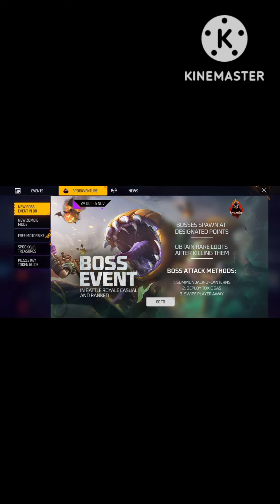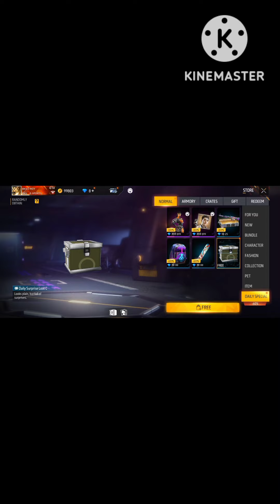free fire SVD skin free apbks gaming sorts nitin free fire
Birth  to death 100 years life simulator
techno gamerz

ff bunny bundle return
ff bunny bundle
ff bunny bundle event
ff bundle drawing
ff buddy coin
ff bunny bundle spin
ff bunny royal
ff bug
ff bundle glitch
ff bundle